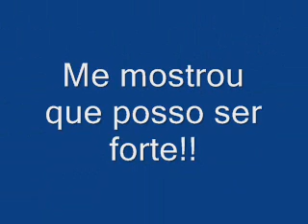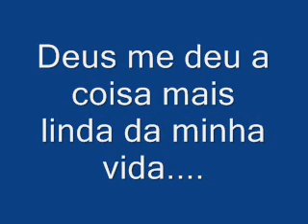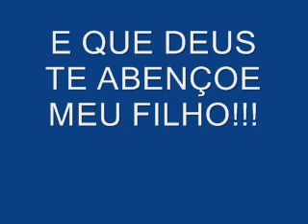FELLIPE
Amor maior da minha vida.